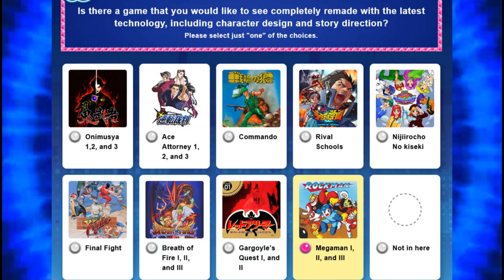My Response to the Capcom Survey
I also forgot to mention, there was a third Mega Man ZX game in the works, but years later it was discovered that it was canceled. Inti Creates has stated that if people have a problem with it, talk to Capcom.